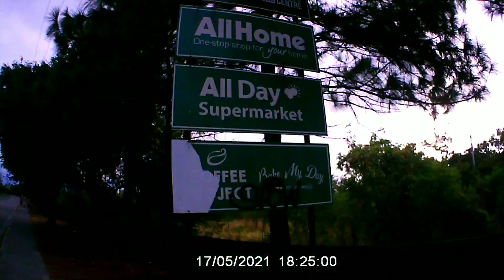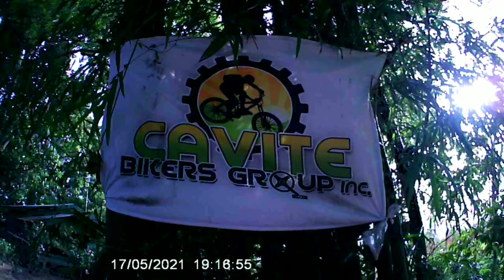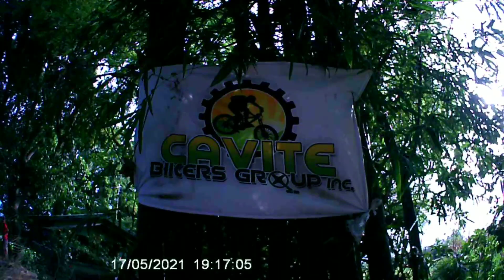VERMOSA,KAPEHAN SA BUKID